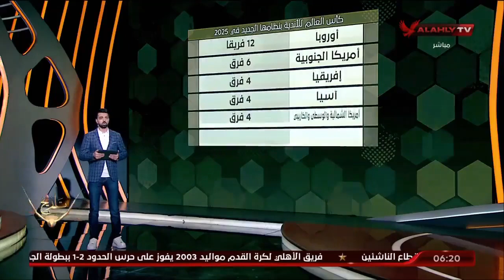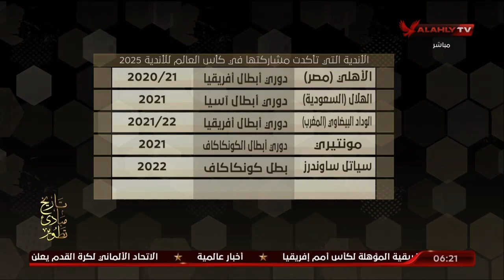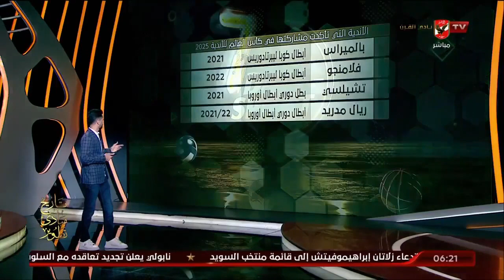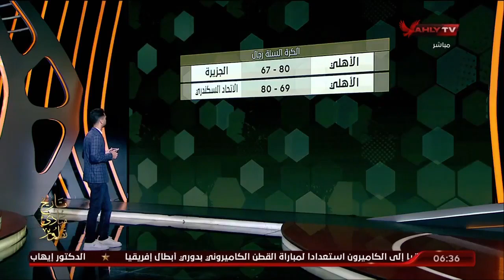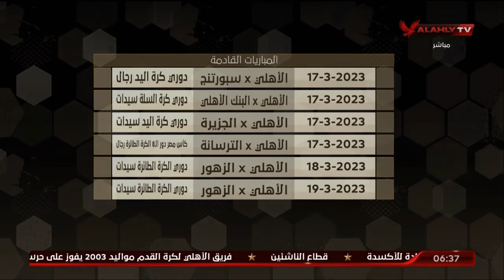الحلقة الكاملة | 7Day_Sport مع عبد الرحمن ناجي | 16-3-2023